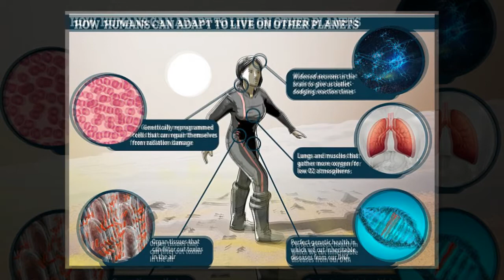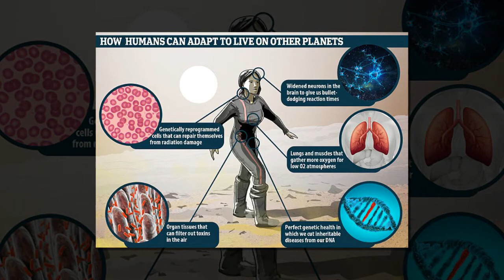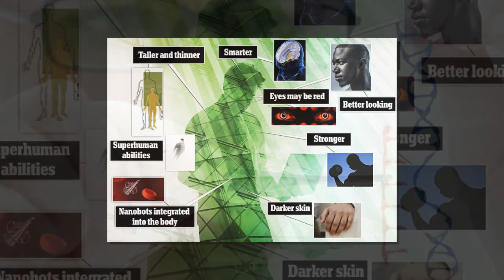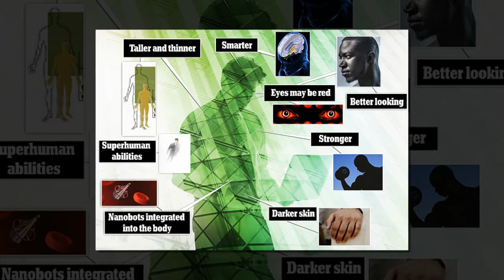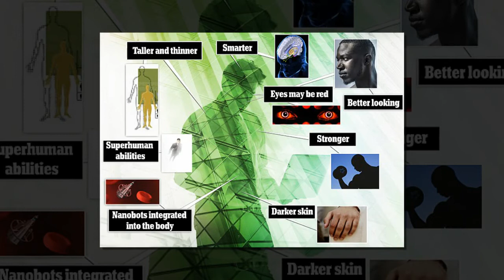What humans will look like in 100 years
Genetic modification has given us the potential to make humankind stronger, faster, and more resilient to disease.
But each artificial enhancement humanity makes carries the risk of generating a new class of 'super humans'.